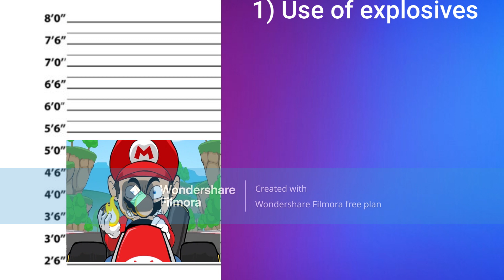If Racist Mario is charged for his crimes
Original video by Flashgitz
NOTE: I hate Racist Mario, But I made this video cause i'm bored
Inspired by Mousait